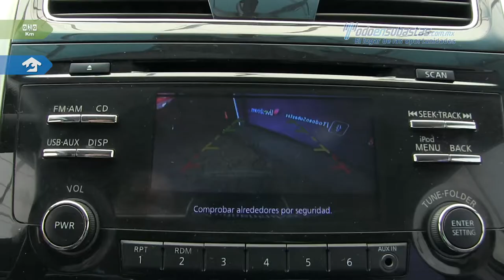Nissan • Altima Advance 2013 • DN522972